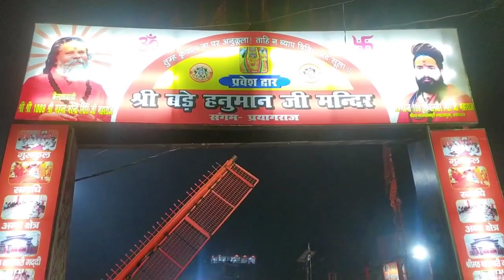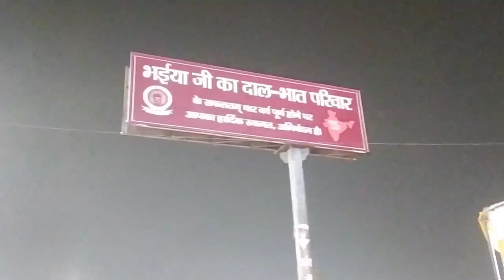Lete Bade Hanumanji Mandir || Triveni Sangam Prayagraj hanumanji ⚜️🙏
Lete Bade Hanumanji Mandir Triveni Sangam. Prayagraj,Allahabad⚜️🙏